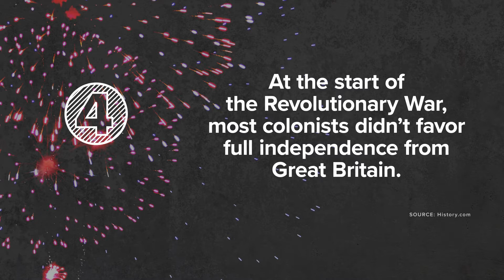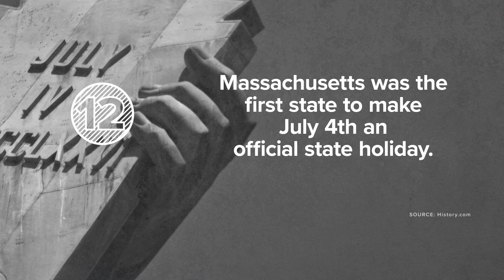Quick facts about Independence Day/July 4th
Here's a little background on Independence Day and its origins.